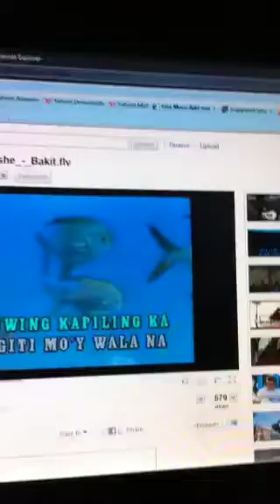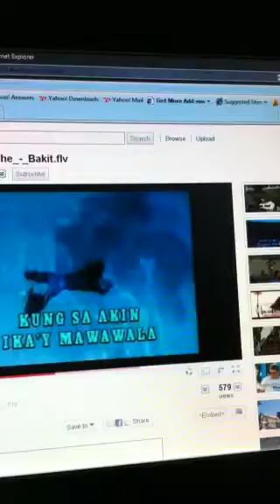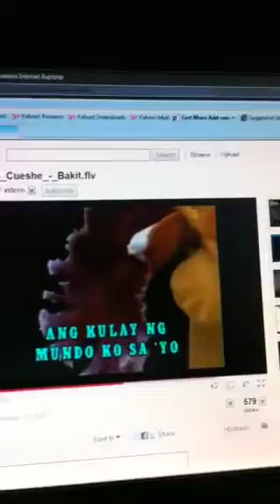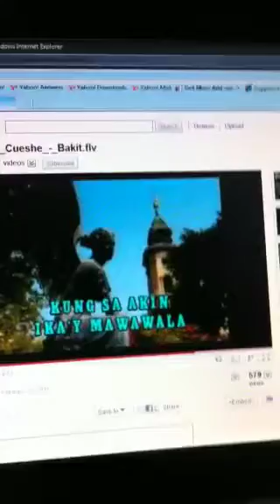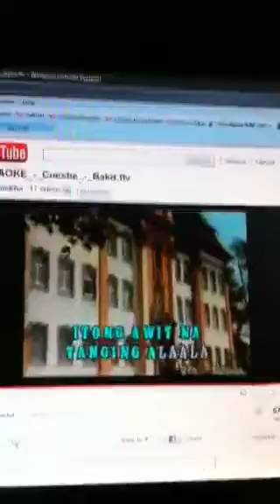Bakit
By cueshe